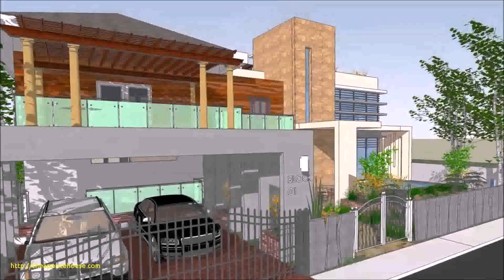Modern Zen Houses In The Philippines - Gif Maker DaddyGif.com (see description)